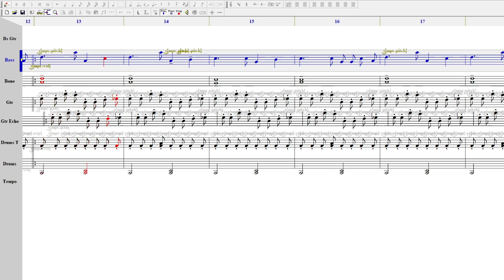ritmo bass demo 1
don't hesitate the rithemo